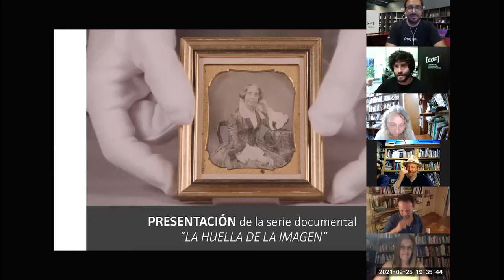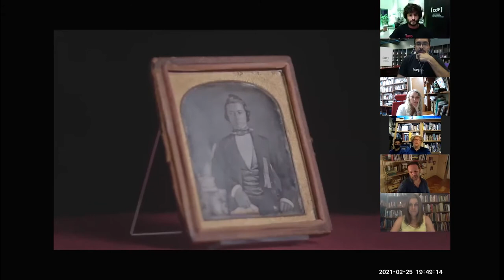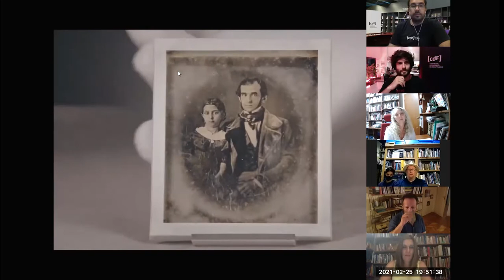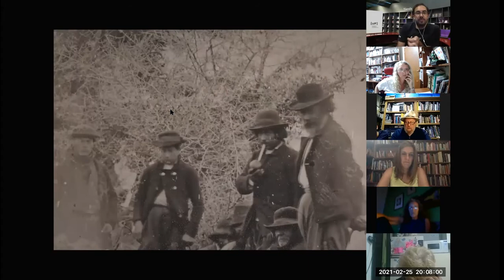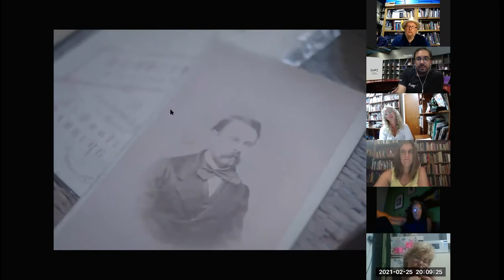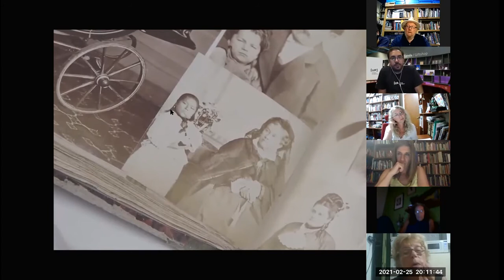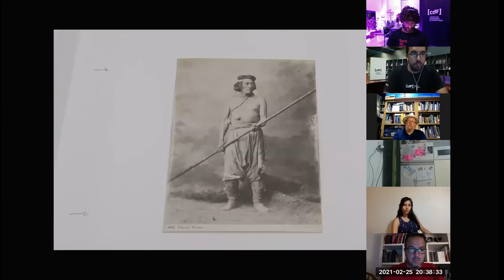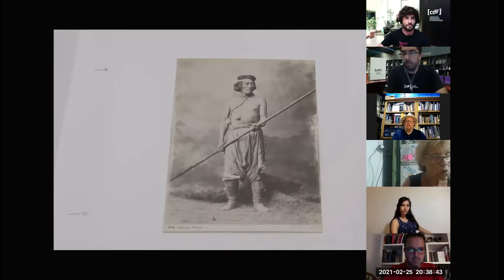Presentación de "La huella de la imagen", serie documental dirigida por Dario Schvarzstein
El CdF presentó vía Zoom la serie documental "La huella de la imagen", de Dario Schvarzstein (AR).
La serie, que se centra en Argentina pero atraviesa las fronteras nacionales, narra los principales usos de la fotografía en el siglo XIX, como la construcción de identidades sociales y políticas, el registro de lo real como auxilio para la ciencia, la imaginería sobre el territorio o la vigilancia y control de poblaciones.
Contamos con la participación del director, Dario Schvarzstein, y de los investigadores e investigadores, Magdalena Broquetas, Cora Gamarnik, Abel Alexander y Mauricio Bruno, que seleccionaron y comentaron algunos episodios de la serie.
cdf.montevideo.gub.uy